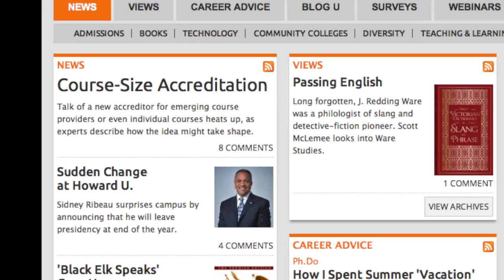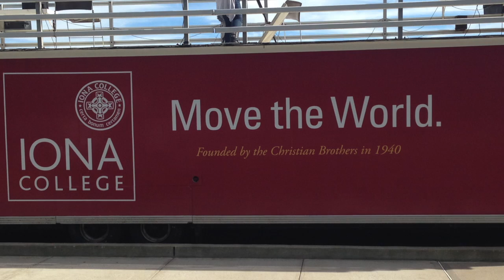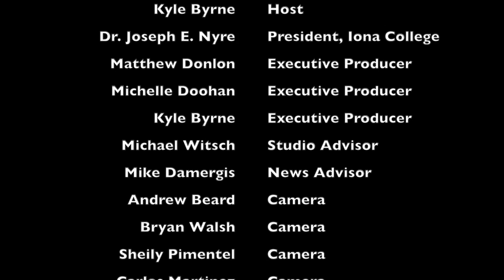Dr. Joseph E. Nyre sits down with ICTV's Kyle Byrne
Iona College President, Dr. Joseph E. Nyre, sits down with ICTV's Kyle Byrne to give his fall report.